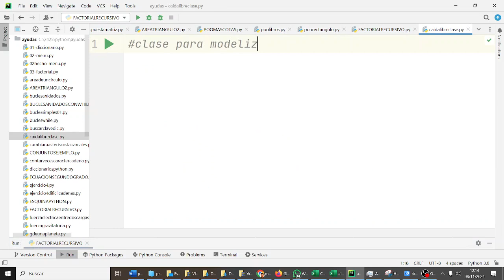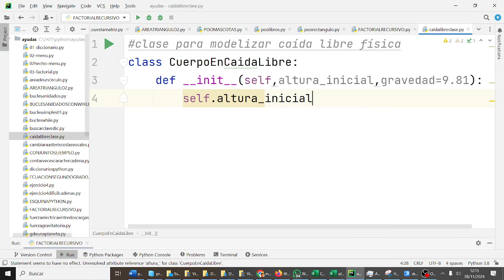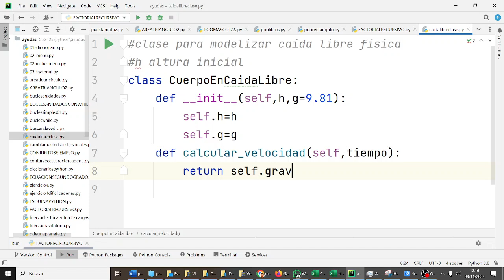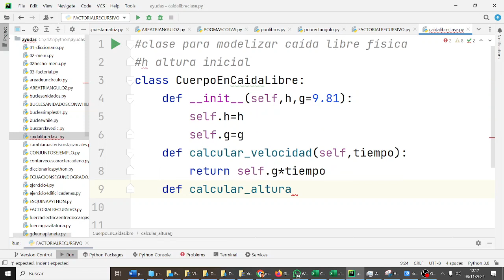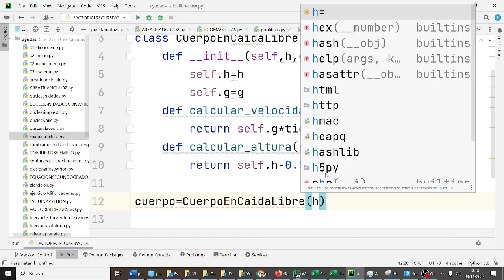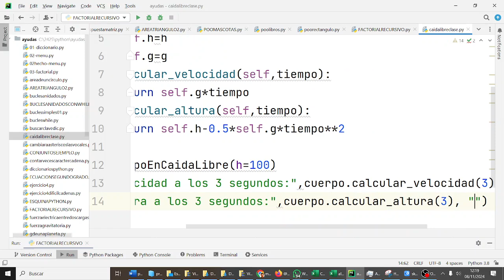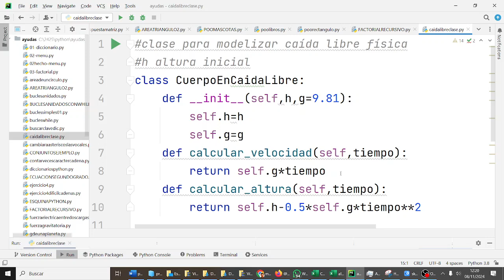Clase Caída LIbre POO Python TIC ESO Bachillerato IES Monterroso